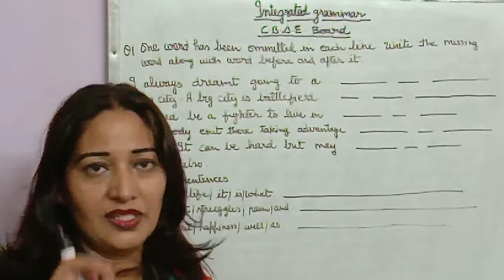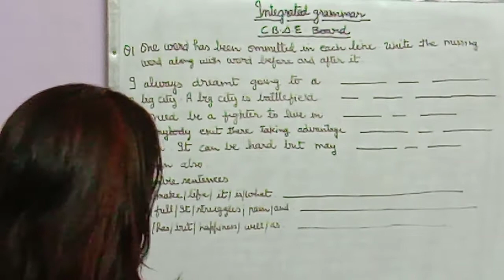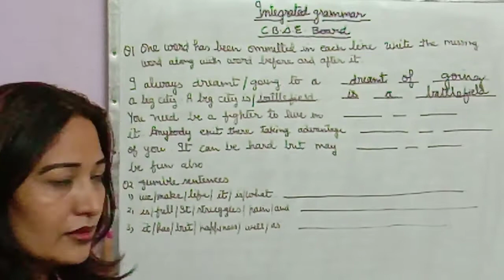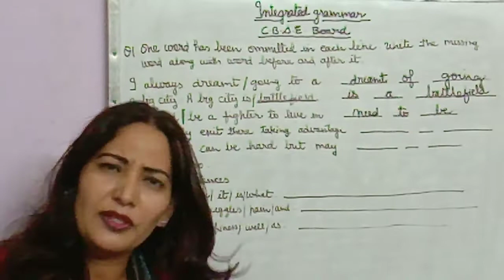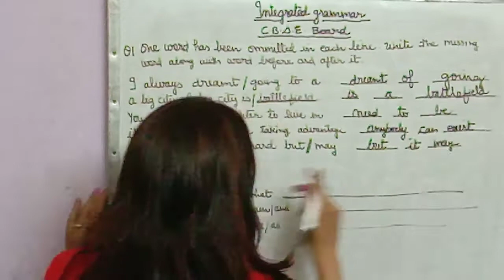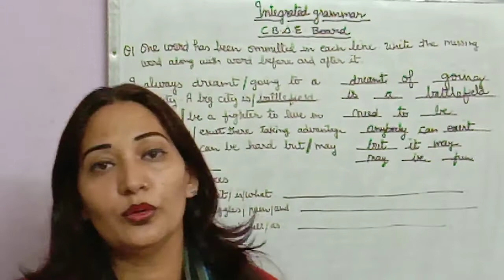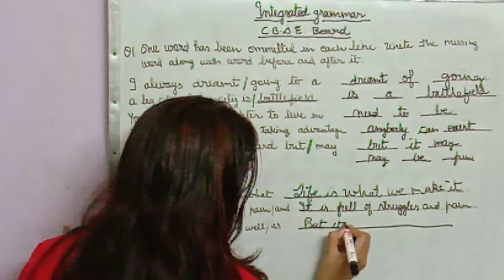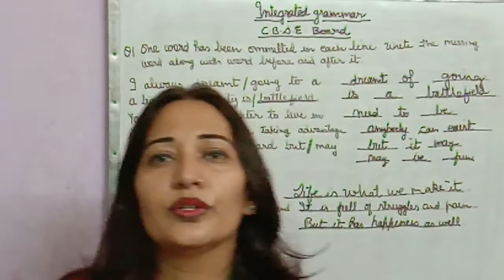Integrated grammar set 18 ( cbse ,icse board )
Strengthen grammar base .